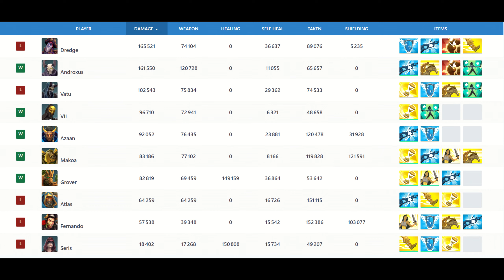Pro Androxus Flick Shot & Damage (Rockmonkey) Paladins Grandmaster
Paladins Grandmaster Ranked Game with World Champion pro player Rockmonkey.
Grandmaster Androxus gameplay (Rockmonkey) pro player carrying with Androxus Cursed Revolver talent.
What do you think about Rockmonkey's flick shots ?

Make Androxus best build, with the best loadout, best cards and best deck.

Paladins Season 5 | Patch Dawnforge 5.7